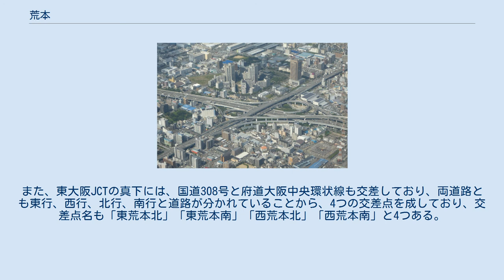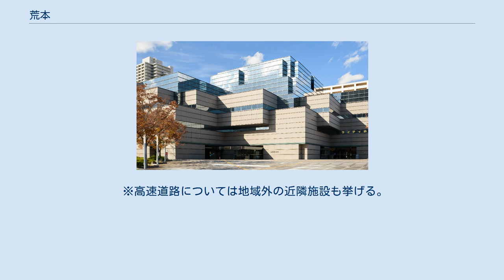荒本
東大阪JCT 荒本（あらもと）とは、大阪府東大阪市の地名、および周辺一体の地域を指す。
 大阪府立中央図書館 もとは河内国若江郡荒本村だった地域であり、近代以降は中河内郡意岐部村（→布施市→東大阪市）の一部となる。
 現在の住所表記としては、荒本以外に荒本北、荒本西、荒本新町がある。
また、荒本は菱屋東内に飛び地が存在する。
 1982年に発表された大阪府の新都心計画で、豊中市の千里中央、堺市の中百舌鳥とともに、東大阪市の荒本が「大阪府の新都心」として位置付けられることになった。
これを受けて、東大阪市総合庁舎や大阪府立中央図書館が当地に建立された。
最寄り駅は、近鉄けいはんな線の荒本駅（東大阪市役所前）である。
 北側には府営東大阪春宮住宅（春宮団地）、市役所の東側にはイオン東大阪店がある。
 東西には、阪神高速13号東大阪線と国道308号、西側には近畿自動車道と府道大阪中央環状線が南北に通っており、阪神高速道路と近畿道が交差する地点には東大阪JCTが設けられており、道路交通の要所となっている。
また、東大阪JCTの真下には、国道308号と府道大阪中央環状線も交差しており、両道路とも東行、西行、北行、南行と道路が分かれていることから、4つの交差点を成しており、交差点名も「東荒本北」「東荒本南」「西荒本北」「西荒本南」と4つある。
 ※上記以外の地域内の主な施設等を挙げる。
 ※以下の施設は厳密には旧盾津町地域にあり、荒本地域ではない。
 ※高速道路については地域外の近隣施設も挙げる。